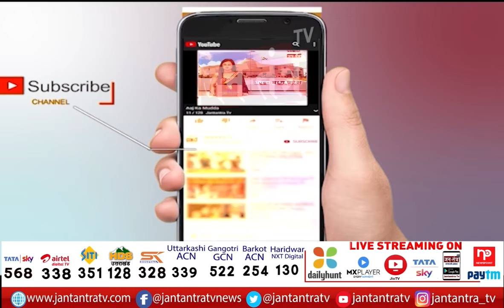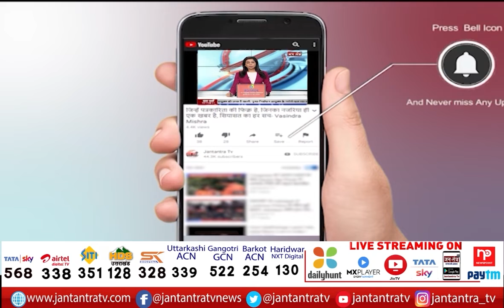मुलायम सिंह से आशीर्वाद लेते नज़र आए शिवपाल सिंह यादव | Samajwadi Party | UP Election 2022 | JTV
About Video:
मुलायम सिंह से आशीर्वाद लेते नज़र आए शिवपाल सिंह यादव